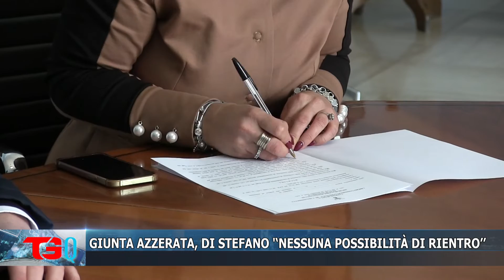GIUNTA AZZERATA, DI STEFANO '‘NESSUNA POSSIBILITÀ DI RIENTRO’’